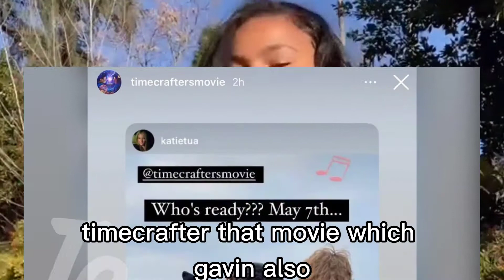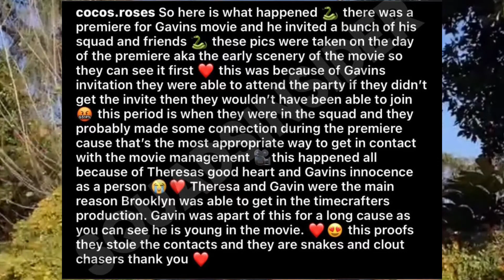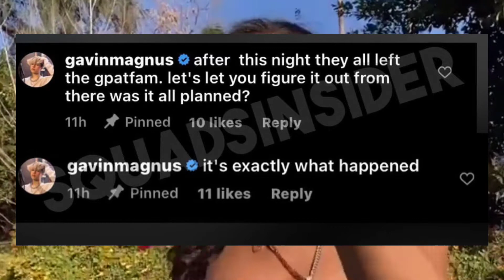Gavin Magnus Exposes Brooklyn Queen For Lying About Casting In A Movie *TEA*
Gavin Magnus Exposes Brooklyn Queen For Lying About Casting In A Movie